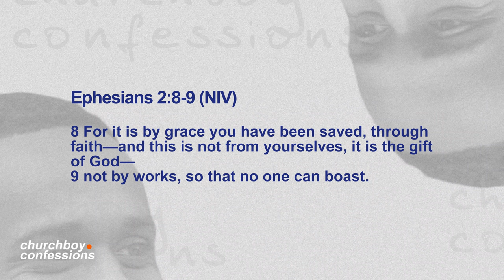Christians, Please Stop Condemning Your Friends.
Snippet from Churchboy Confessions Ep.137

If you would like to sow a seed to this ministry, please consider donating